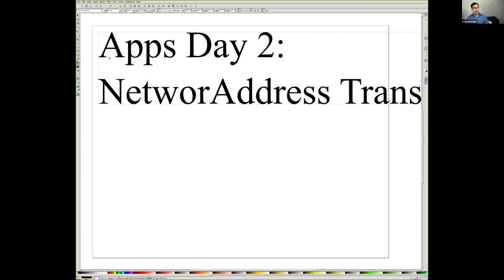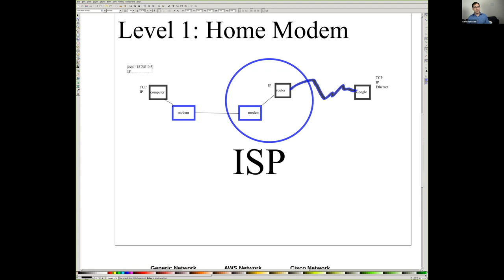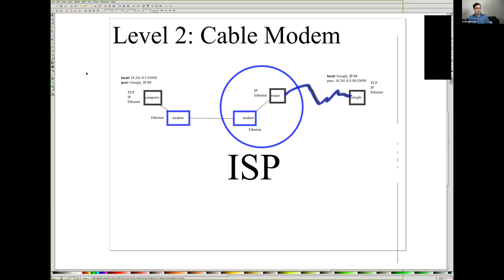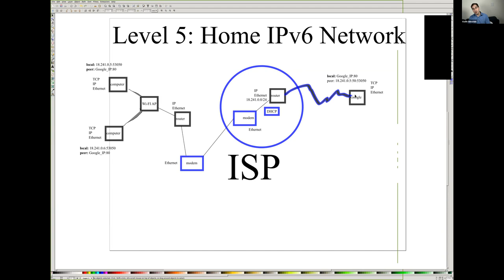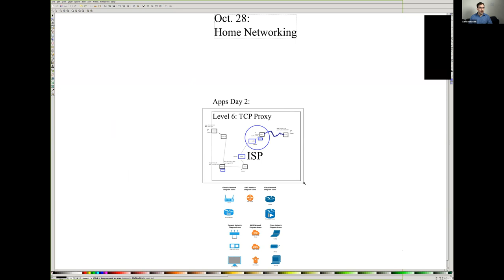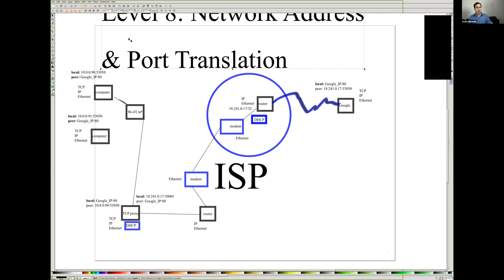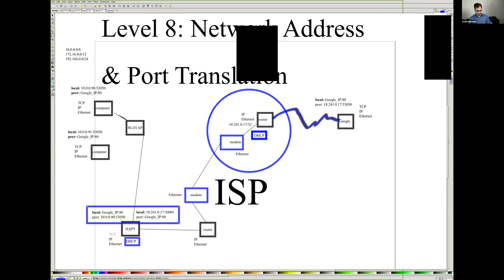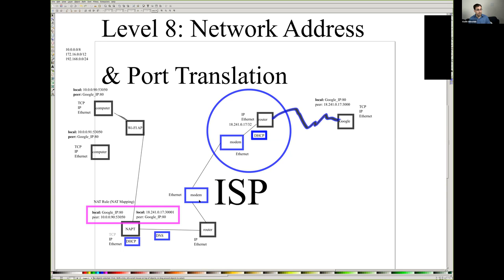Evolution of Home Networking (part 1)